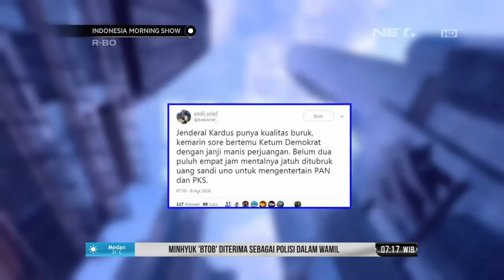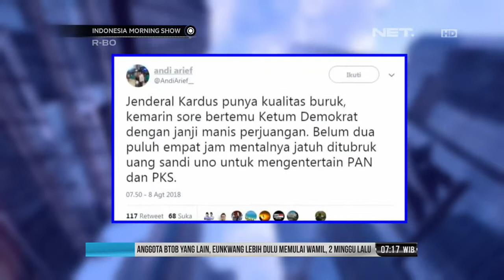Proses Penyelidikan Kasus Dugaan Mahar Politik Dihentikan